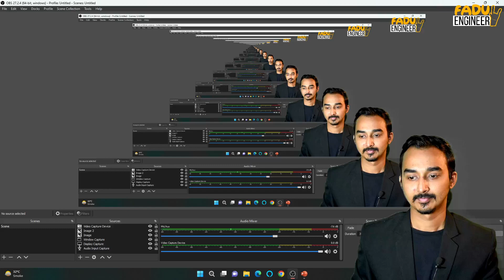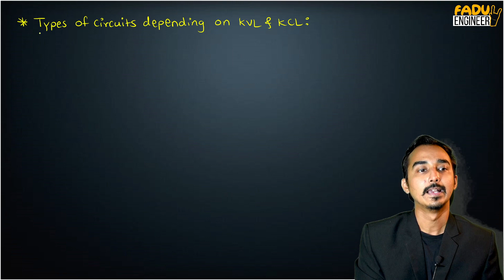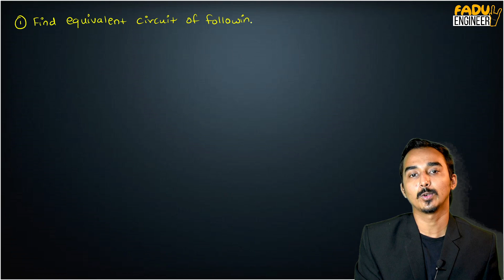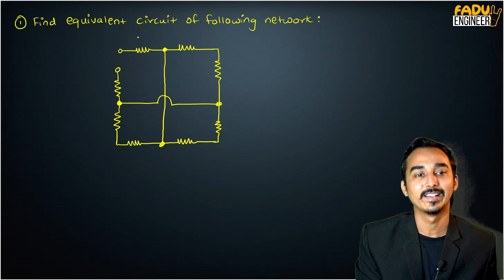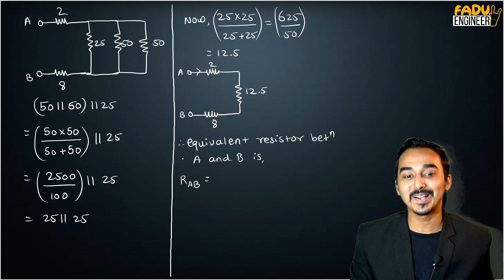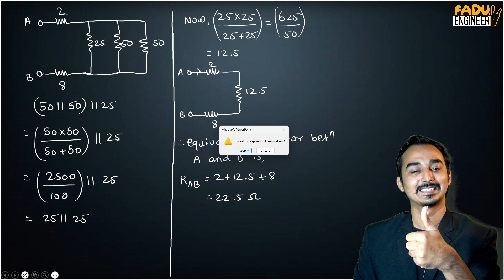DC CIRCUIT | BEE | S-4 | ENGINEERING FIRST YEAR | KVL KCL | FADU ENGINEER | SAURABH DAHIVADKAR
** The closed path in which the direct current flows is called the DC circuit. The current flows in only one direction and it is mostly used in low voltage applications.